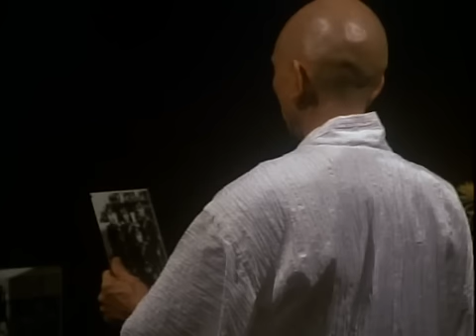Miami Vice (excerpt) - "Rising Sun of Death" - unreleased tracks, dated at 4 Dec '87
Again some music tracks never released from the TV show Miami Vice, composed by John Petersen (who did a great job at following the show's identity created by previous composer, Jan Hammer),   for the 9th episode "Rising Sun of Death" of season 4.
My personal favorites are the 1st and the 3rd track, perhaps because of having a JH 'flavour', although the 2nd isn't bad also.

It contains 3 excerpts from the aforementioned episode from where those music tracks are heard: 1 at the very beginning featuring a meeting of yakusa members, another in the middle during a samurai fight, and last but definitly NOT the least :) the ending, featuring the hara-kiri of the yakusa boss (yes, pretty eerie, but we don't really see anything, besides the guy deserved it :P)

Please the best video quality, if not selected by default.